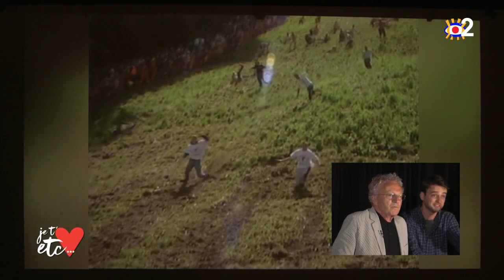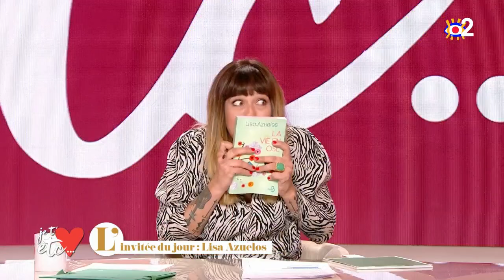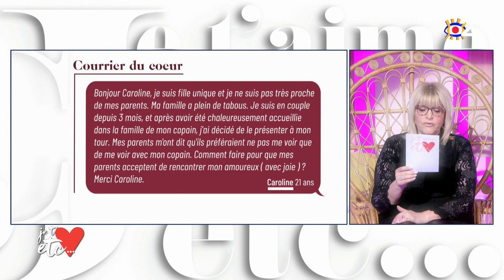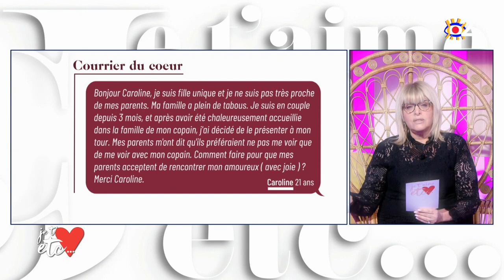Intégrale - Lisa Azuelos, une réalisatrice engagée - Je t'aime etc S03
Découvrez l’intégralité de l’émission du 23 juin sur France 2 !
Nos invités : Lisa Azuelos, Nelson Monfort et François Perret

L'invité du jour : Lisa Azuelos
La nouvelle vie de Stan : commentateur sportif !
A poils et à plumes - Les animaux, fidèles ou infidèles ?
Le courrier du cœur de Caroline Diament
Le goûter de François Perret : le pain perdu trois étoiles
L'astro love d'André Manoukian